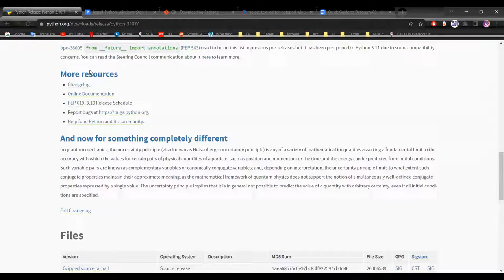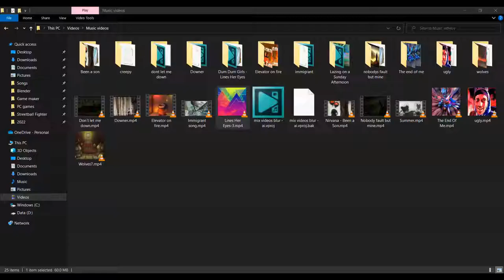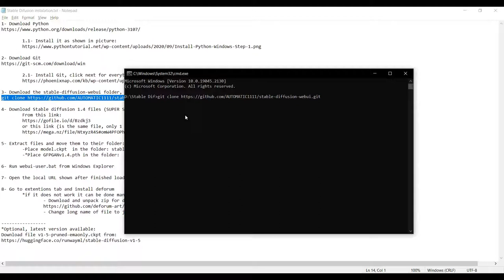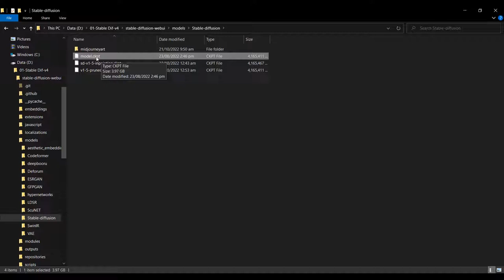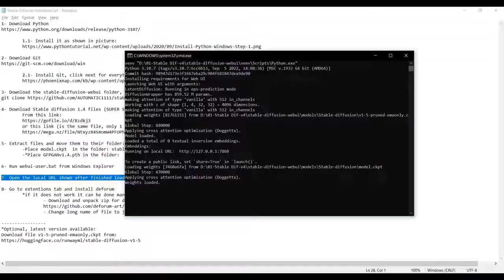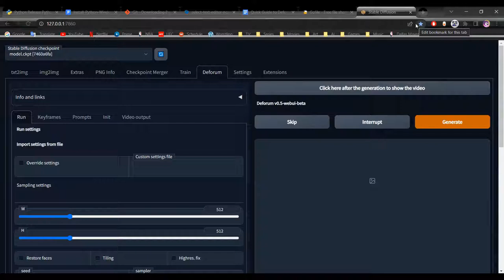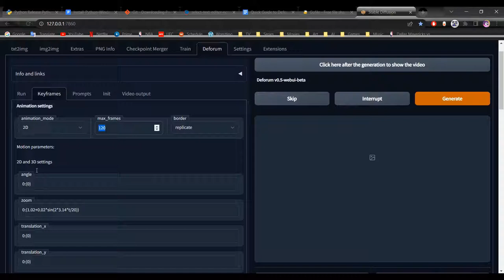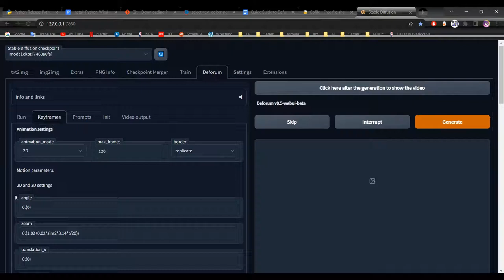Instalacion de Deforum (videos de inteligencia artificial) usando Stable Diffusion en PC/laptop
1- Download Python

 2.1- Install Git, click next for everything, but make sure to select notepad as default editor as shown next:

3- Download the stable-diffusion-webui folder, by running the following in the CMD window located in D: drive

4- Download Stable diffusion 1.4 files (SUPER SD 2.0 Dependencies.rar):
 or this link (is the same file, only 1 is needed)

5- Extract files and move them to their folder:
 -Place model.ckpt  in the folder: stable-diffusion-webui\models\Stable-diffusion
 -*Place GFPGANv1.4.pth in the folder:  \stable-diffusion-webui\models\GFPGAN

6- Run webui-user.bat from Windows Explorer

8- Go to extentions tab and install deforum
 *if it does not work it can be done manually
  - Change long name of file to just "deforum" and move it to folder: stable-diffusion-webui\extensions\

If you're on Windows and want to launch Deforum in 3D mode, you'll have to download the depths model manually. and put them into the 'models/Deforum' folder of your webui installation. (if it doesn't exist, create it)
*Deforum Guide:
*Optional, latest version available:
programa para hacer vídeos de inteligencia artificial.
*Gato volador
Saludos a Chuy